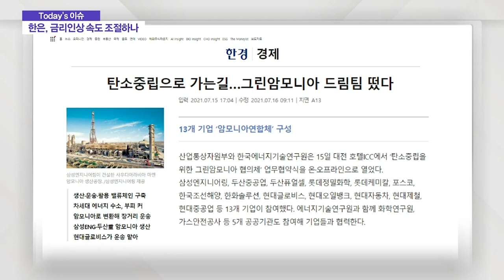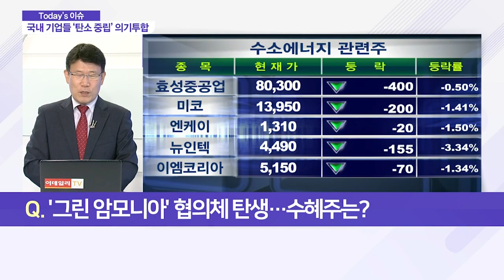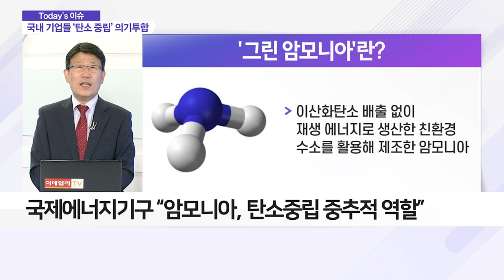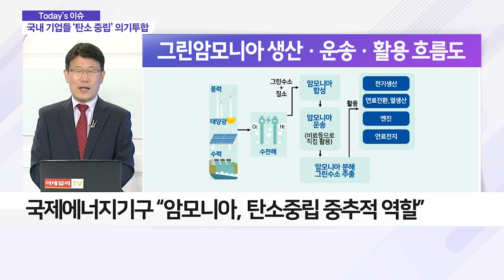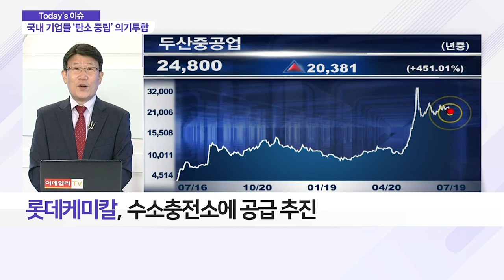국내 기업들 ‘탄소중립’ 의기투합… 수혜주는?_이슈 파워 (20210719)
Q. ‘그린 암모니아’ 협의체 탄생… 수혜주는?
- 국내 13개 기업, '그린 암모니아' 공동 개발 착수
- 에너지기술연구원 등 공공기관도 참여
- ‘그린 암모니아’ 협의체 구성은 처음
- 수소, 운반·보관 어려워… 높은 기술력 필요
- 국제에너지기구 “암모니아, 탄소중립 중추적 역할”
- 삼성엔지니어링·두산중공업, 그린 암모니아 변환
- 현대글로비스, 선박으로 그린 암모니아 국내 운송
- 한국조선해양, 암모니아 연료추진 선박 개발
- 롯데정밀화학, 그림암모니아 유통 담당
- 롯데케미칼, 수소충전소에 공급 추진
- POSCO·현대제철, 수소환원제철 공정 투입